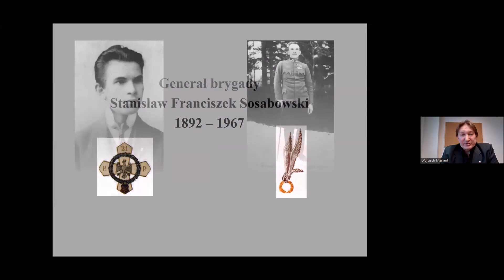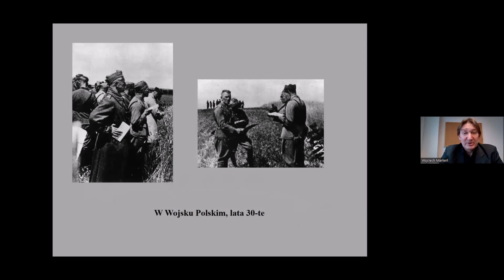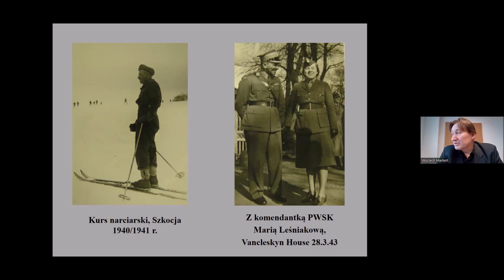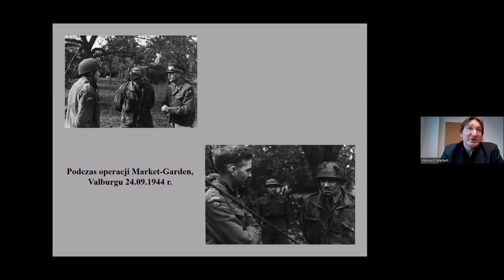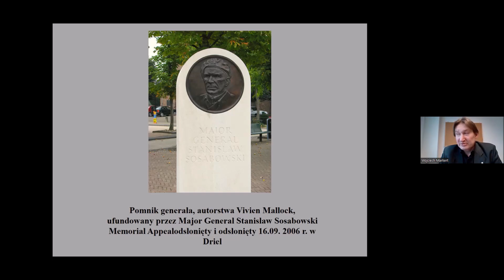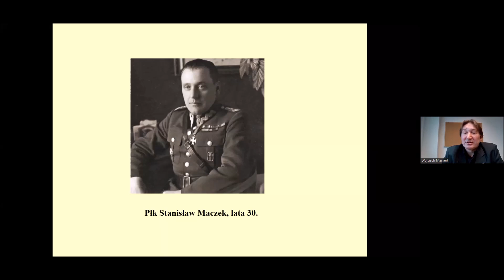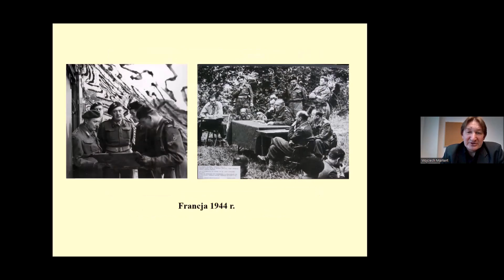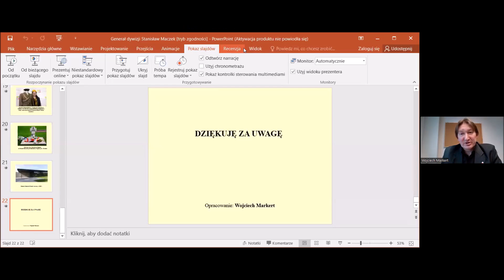Gen. Sosabowski and Gen. Maczek – heroic commanders of the Polish Armed Forces in the West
Webinar with Wojciech Markert
Fundacja im. Janusza Kurtyki
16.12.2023